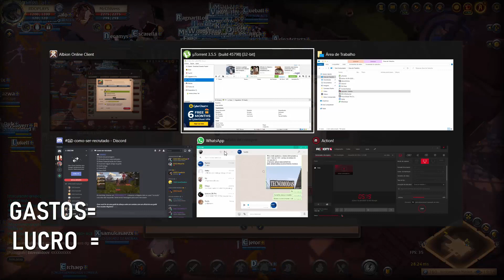ALBION ONLINE - QUANTO LUCRO CRIANDO UMA FAZENDA CHEIA DE CAVALOS T3?